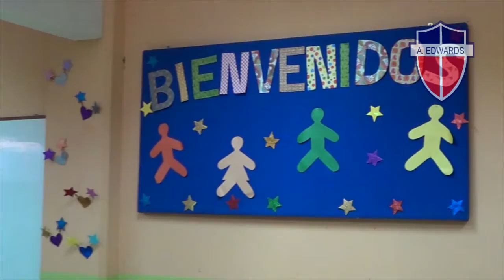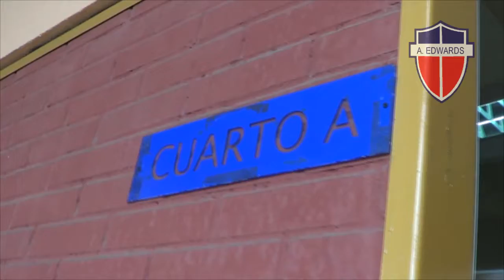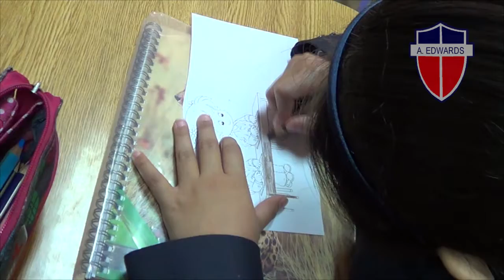1er dia clase 2016 cursos (sede colón)